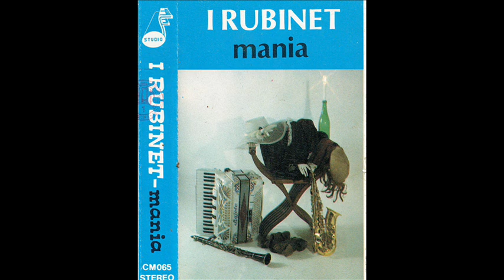08 Ij Rubinet Quand j'era giovo Tòta Mariuccia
Ij Rubinet sono stati uno dei gruppi più conosciuti in tutti gli anni '70, periodo in cui hanno scorrazzato costantemente tra Piemonte e  Riviera Ligure con la loro verve e la loro allegria. Nel loro repertorio brani originali e classici della musica in lingua rivisitati alla loro maniera, caratteristica che poi è stata portata avanti dalla voce solista del gruppo, Mario Zaffiro, nella carriera successiva allo scioglimento della band. Gli altri componenti dei Rubinet erano: Oscar Musso (Batteria), Michele Dughera (Basso), Giorgio Capitolo (Chitarra), Giampiero Bellotto (Fisarmonica), Larry Basso (Sax e tastiere), Francesco Simone (Clarinetto e flauto) e Sergio Capra (voce).